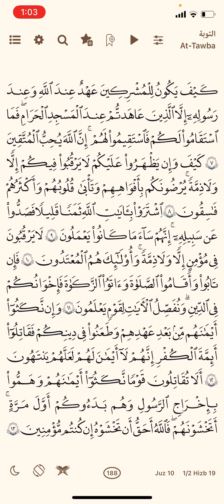تەفسیری سورەتی تەوبە ٧—١٣